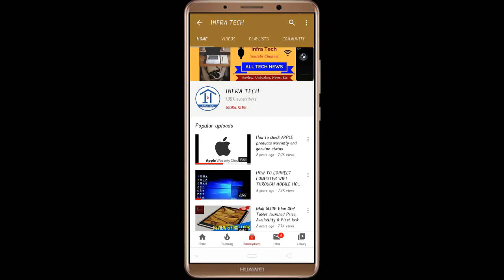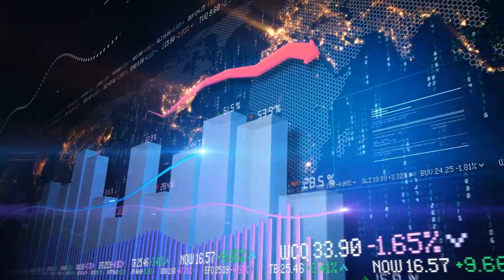Ambrane Beats Duo True Wireless Earbuds launched Price, Review and Specifications | Infra Tech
In this video I make a review of Ambrane Beats Duo True Wireless Earbuds launched Price, Review and Specifications | Infra Tech.